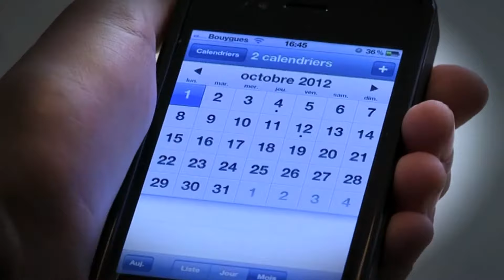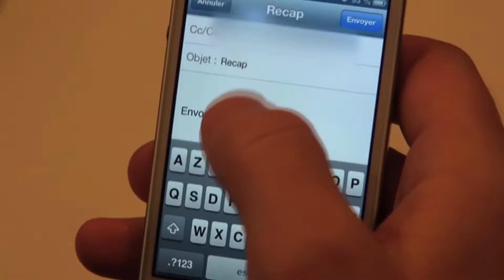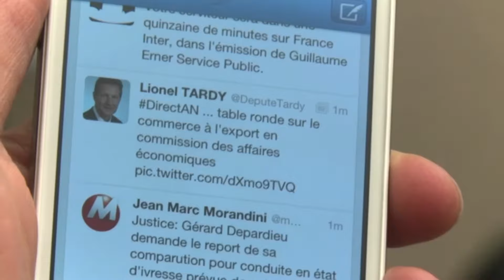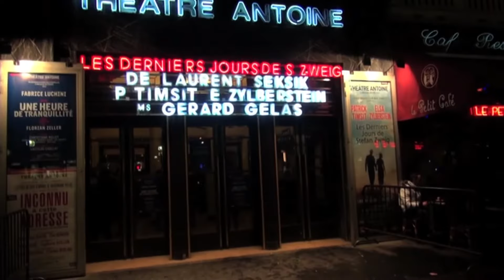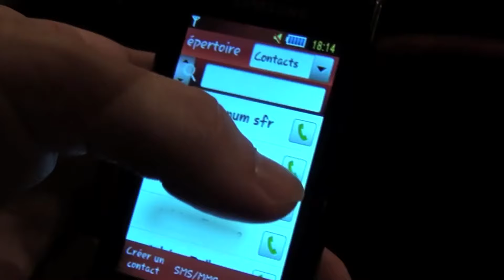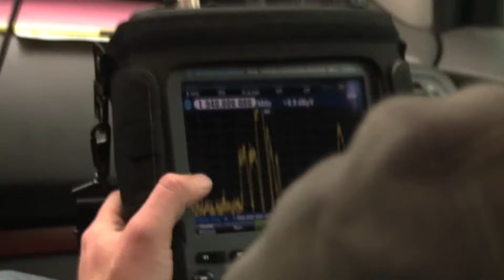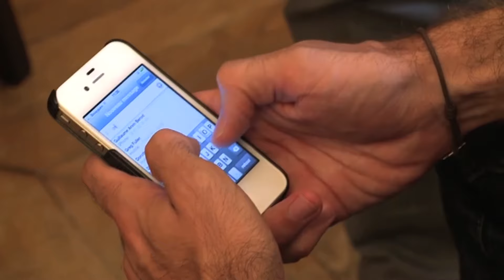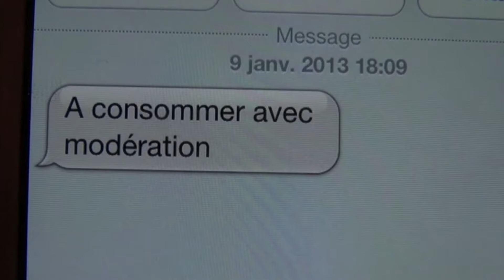Accros aux smartphones, comment s'en sortir ?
Il est loin le temps où on utilisait son portable que pour téléphoner. Aujourd'hui, on manipule notre smartphone sans arrêt. Beaucoup d'entre nous en sont devenus dépendants, à commencer par les ados. Il a beaucoup bouleversé nos comportements, parfois même jusqu'à nous en rendre malades.

Réalisation : Camille Roperch / Coline Tison